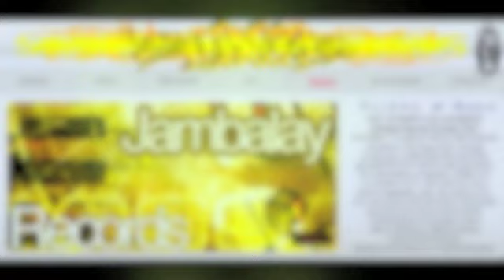JAMBALAY RECORDS MARCH POD.m4v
to access to all useful links to listen and buy !!!